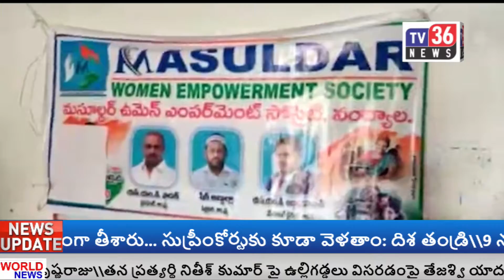TV 36 BULLETIN || 04-11-2020